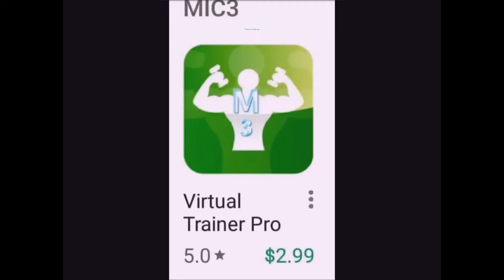A History of Nutrition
This is the video of Ansel Keys himself

This is the article from the Wall Street Journal
Download my FREE fitness app. The exercise programs are custom tailored to your specific goals and needs.

If you would like to donate to or support Elite Performance then click here https.

I am a Holistic Healthcare Provider with a background in holistic nutrition. I started this channel to empower viewers so that each person can make informed and intelligent decisions about their health. I will be posting videos on health, nutrition and fitness. I promise only science based facts that are free of opinion and agenda. I look forward to embarking on this fitness journey with you as your trusted guide and coach

The information on this channel is not meant to treat,diagnose or cure any disease.